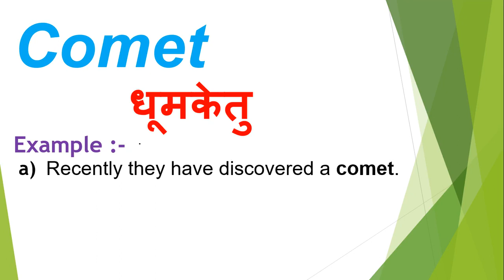Comet meaning in hindi | Comet ka matlab kya hota hai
Dosto Aaj Ki Is Video Me Comet ka hindi meaning kya hota hain aur saath mein Comet ke Do example dekar samjhya hain. Ummeed Hai Aapko Ye Video Bahut Pasand Aayegi

➡Timestamp:
0:00 Intro
0:18 Comet meaning
0:20 Comet meaning in hindi
0:28 Comet hindi meaning with Sentence